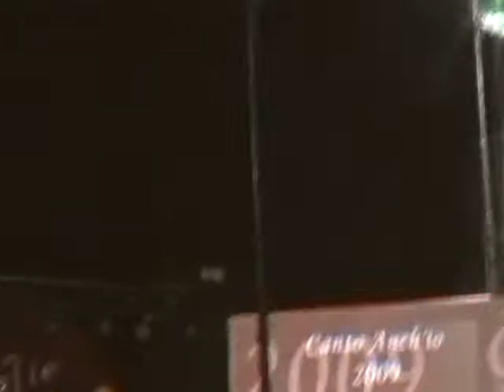Arci's Band Here Without You Canto Anch'io 2009 Ca' Gallo